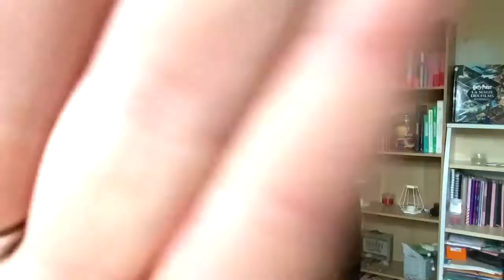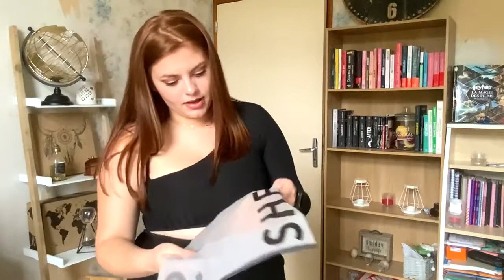Haul shein + crash teste boohoo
Bonjour à tous j'espère que vous allez bien on se retrouve aujourd’hui dans une nouvelle vidéo qui est une vidéo haul shein + crash teste boohoo j'espère que cette vidéo va vous plaire. N'hésitez pas à me dire en commentaire ce que vous avait penser de cette vidéo et aussi si vous avait dans suggestion de vidéo.

Mon Instagram : emma_lajie